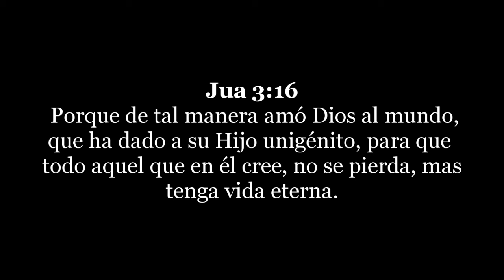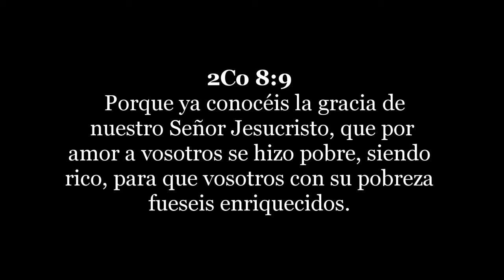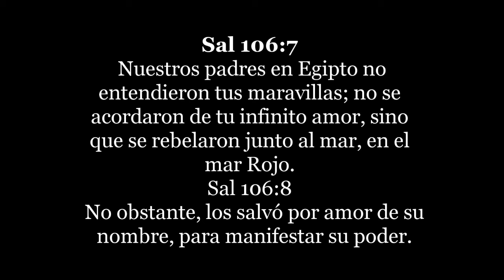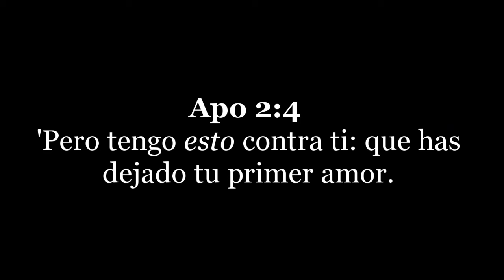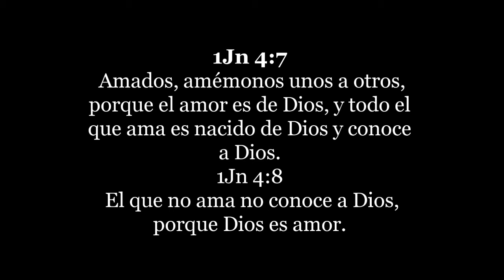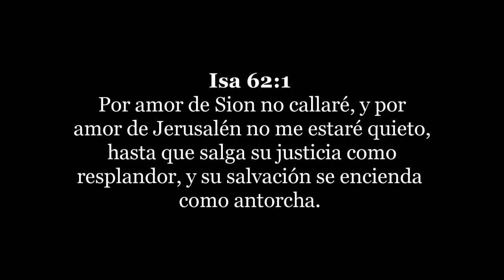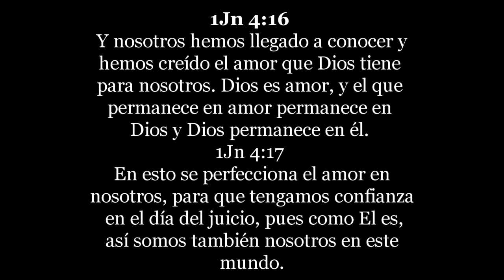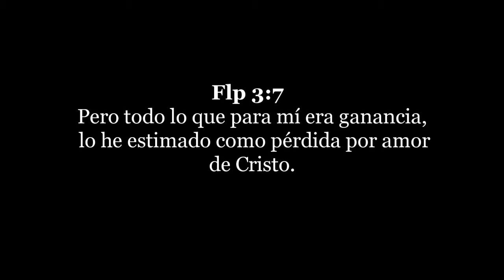Martín Salazar | "Perfeccionar nuestro amor por Dios"| 1° Servicio , Domingo 23 de Octubre 2016